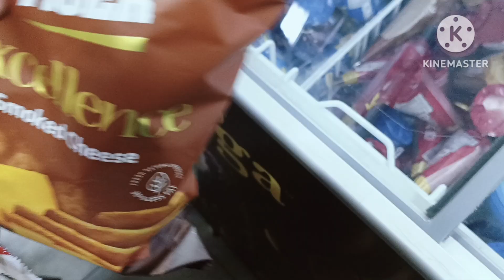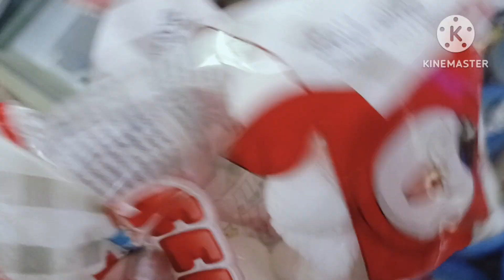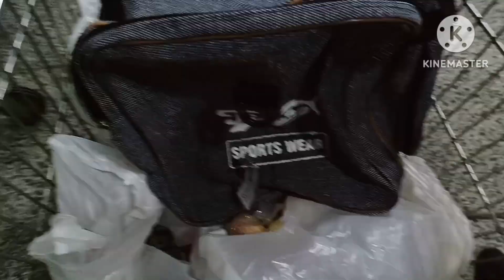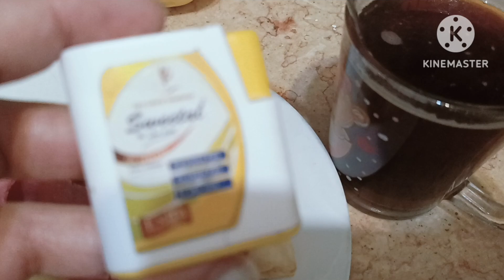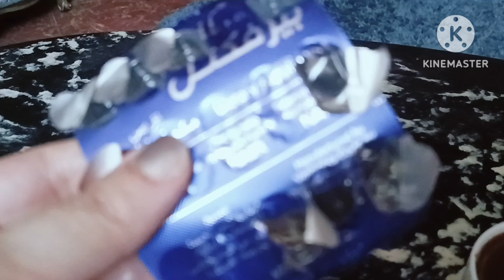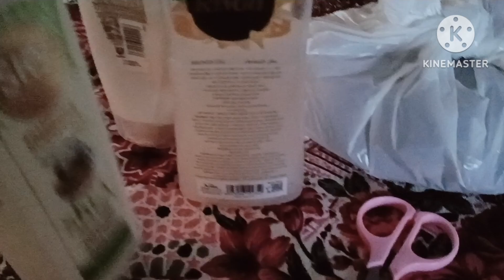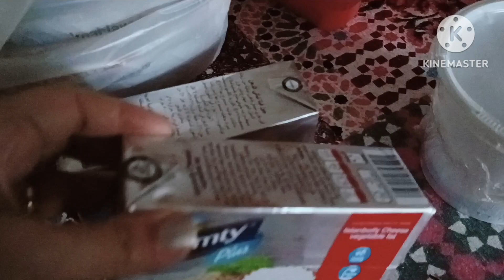فلوج التجهيز للسفر اشتريت حاجات وعملت ساندويتشات😅فطرت وصحيتهم بدري🌞🏄